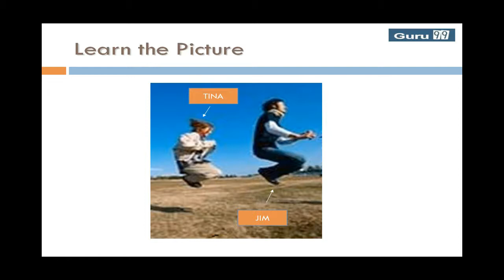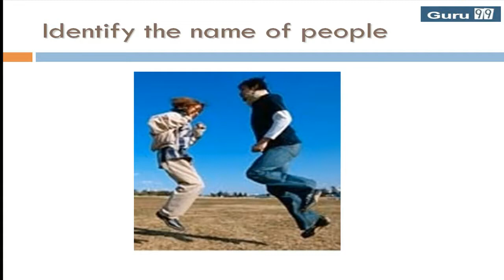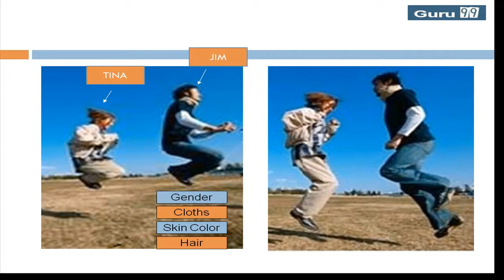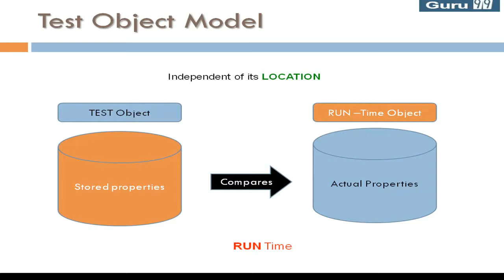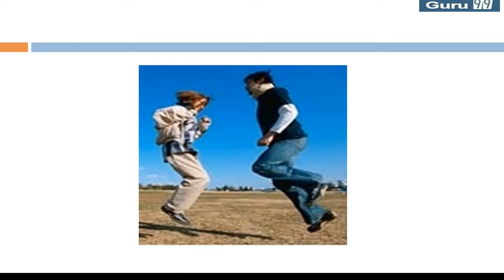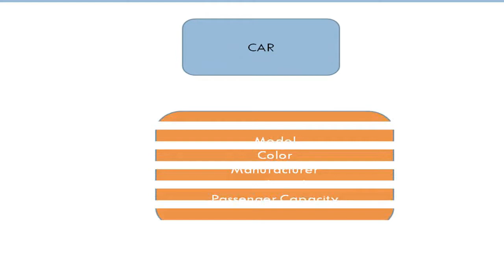QTP Object Identification - Quality Testing.flv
Please see description below

-QTP also uses a  "human" like technology for object identification
 -During Record Time QTP tries to learn properties of a GUI object on which operation is performed.
-During Run-Time QTP compares the stored object properties with actual properties of object available on screen and uniquely identifies an object independent of its location on screen.
-The stored object and together with its properties is called TEST Object
-During Run-Time, the actual object available on the application under test is called Run-Time Object
-This is Quick Tests "Test Object Model"
-Information about the Test Objects is stored in Object Repository
-Add-ins help in  instructing Quick Test in  advance of the nature of object to be recorded so it as to reduce the time required to learn its properties.